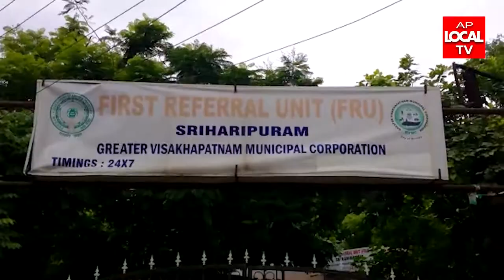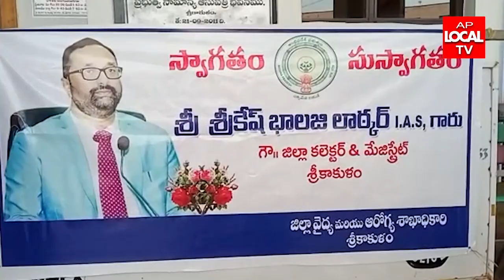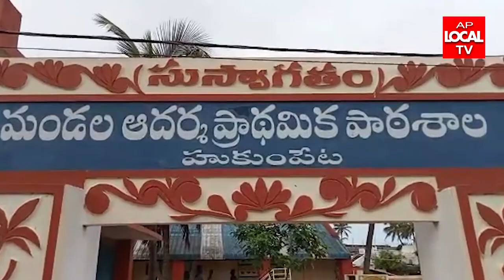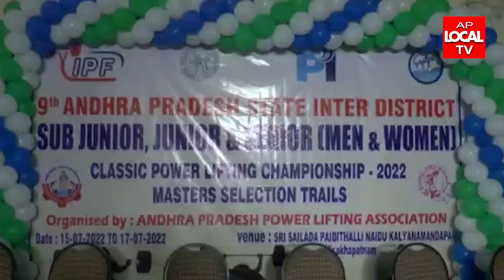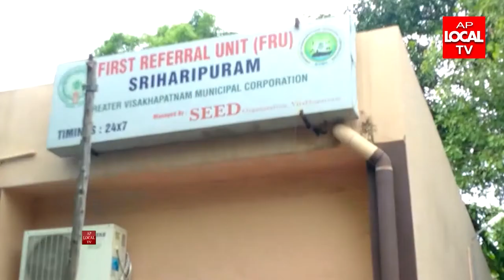16-07-2022 AP LOCAL TV NEWS BULLETIN